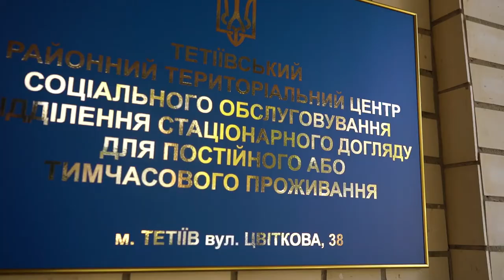Блаженнійший Митрополит Київський і всієї України Епіфаній відвідав будинок пристарілих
Предстоятель привітав присутніх з прийдешнім святом Пасхи, та передав стареньким персональні подаруночки: паски, солодощі, фрукти.

Також Митрополит подарував будинку пристарілих меблі, будматеріали та щоденно необхідні речі для мешканців будинку.

Православна Церква України вже давно опікується цією установою. Наразі у закладі перебуває 22 людини похилого віку.

Завдяки персоналу в закладі панує дружня і тепла атмосфера.

Блаженнійший владика також привітав працівників закладу і подякував за їхню клопітку і нелегку працю, яка є християнським подвигом.